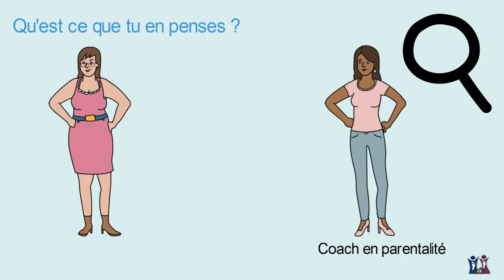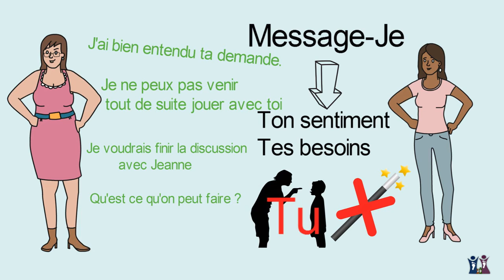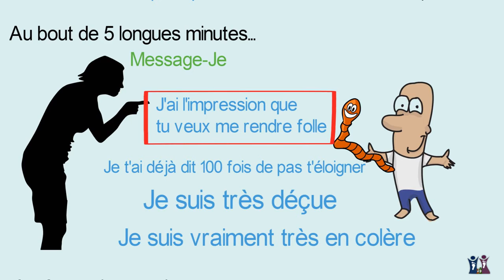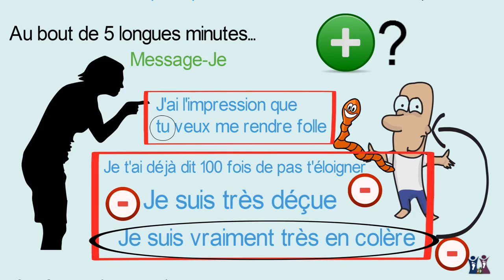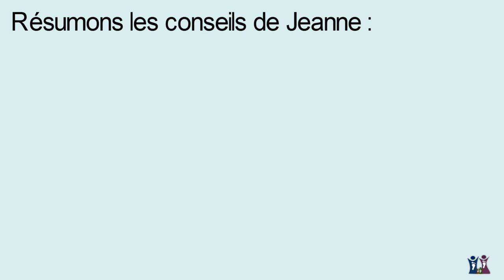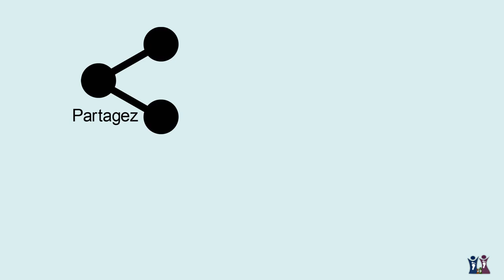Parents efficaces : Comment parler pour que les enfants écoutent ? ( Thomas Gordon )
Parents efficaces
Enfants
Communication